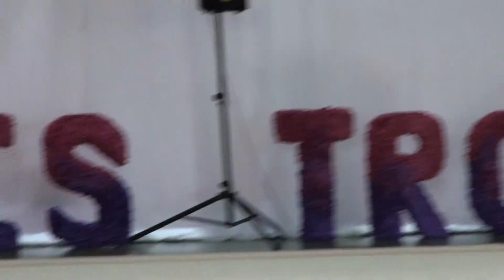Mira Ulrich CS VICTORIA CUMPANA Baby A2017 R1 Turneul Mureș Gym Trophy 2023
Turneul desfășurat în perioada 22-23 Aprilie 2023, la Sala de Sport a Liceului cu Program Sportiv "Szasz Adalbert" din Tg. Mureș, cu participarea mai multor cluburi din Romania și Republica Moldova.
Cluburi Participante:
• ACS Academic București
• ACS Alexandra Pavel Alba Iulia
• ACS Carla Ritmic Gym Brașov
• ACS Dandri București
• ACS Ritmic Aly Gym Brașov
• CS Gloria 2018 Bistrița Năsăud
• CSM Arad
• CSM Cluj-Napoca
• CS Nr 1 Timișoara
• CS Reșița
• CSȘ Unirea Iași
• CSȘ 2 Baia Mare
• CS UNEFS București
• CSU Oradea
• CS Victoria Cumpăna Constanța
• L.P.S. Bihorul Oradea
• L.P.S Bistrița
• L.PS. Szasz Adalbert Tîrgu Mureș
• USEFS Chișinău - Republica Moldova